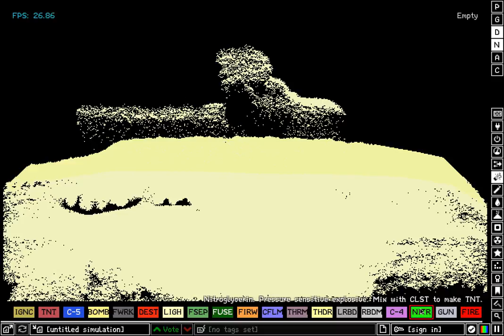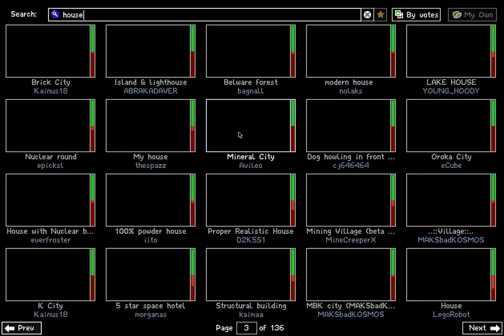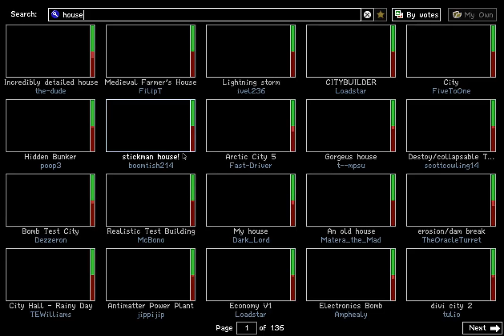The Powder Toy [short]